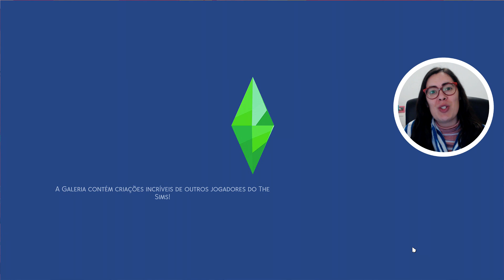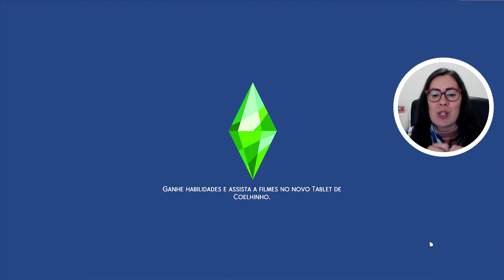O PRIMEIRO OBA OBA #09 - Desafio do Lixo ao Luxo Extremo - The Sims 4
No vídeo de hoje pedimos o Testu em namoro e comemoramos fazendo um Oba Oba no Farol.
REGRAS: Ela não pode trabalhar. Tem que viver da coleta e de trabalhos manuais. Não pode pintar. Precisa manter a sua identidade secreta, caso contrário deve eliminar as testemunhas. Precisa construir uma base, coletar 3 cristais para um ritual, fazer amizade com 1 bruxo, 1 sereia e 1 vampiro. Precisa furtar objetos das casas que visitar para guardar em sua coleção de coisas de humanos (não pode vender, nem conseguir dinheiro com isso).
Deve achar um amor proibido e com ele ter um filho para deixar de legado na Terra. Deve construir um foguete e voltar para Sixam.

2º - Clique em "SEJA MEMBRO", botão da direita.
3º - Siga as instruções até o final.